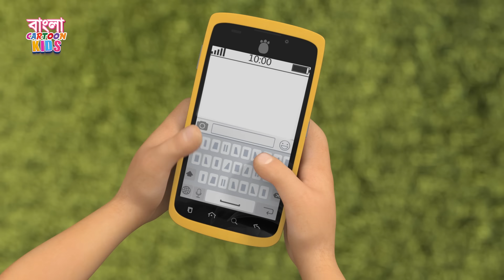বনে যুদ্ধ | Bablu Dablu Bangla Cartoon Big Magic | Monster Plan Story | Bangla Cartoon Kids